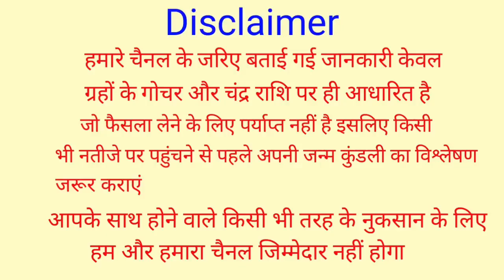A नाम वालों के लिए 2023 कैसा रहेगा | 2023 की सम्पूर्ण जानकारी कैरियर पैसा प्रेम शिक्षा स्वास्थ्य//